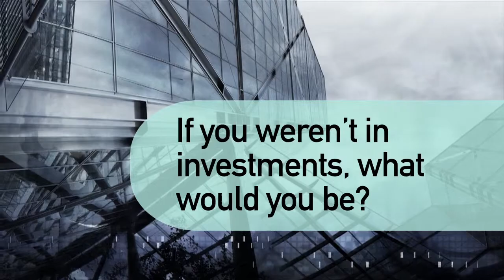Brett Canning, State Manager, Advance Asset Management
Meet Brett Canning, State Manager, Advance Asset Management